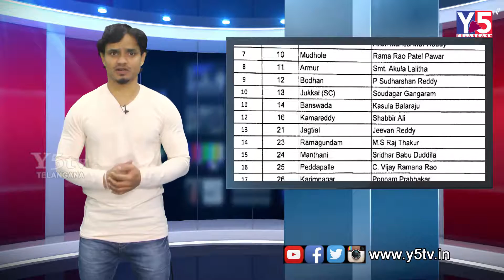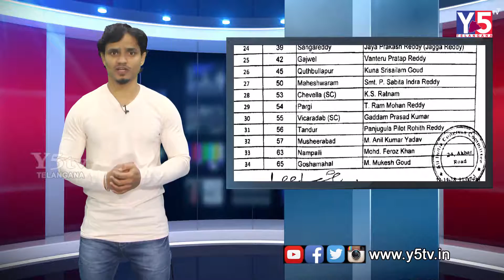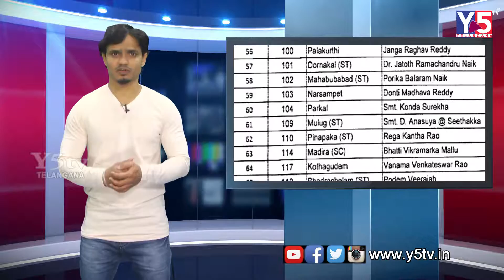Congress Releases FirstList of 65 candidates for December 7 Telangana AssemblyPolls | Y5TV Telangana